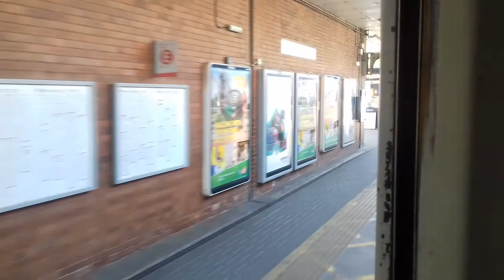Departing stevenage and storming through Hitchin behind a class 43